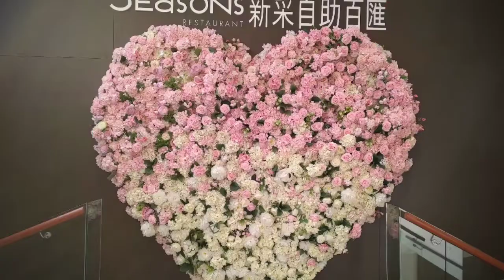清新溫泉旅館